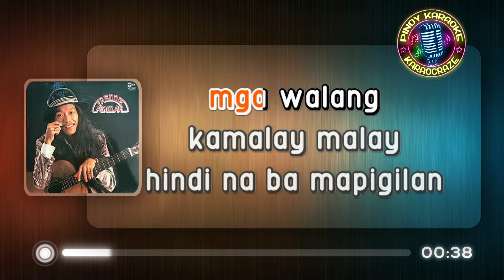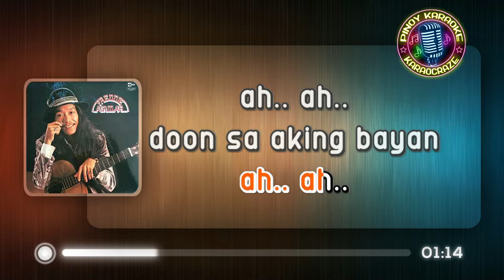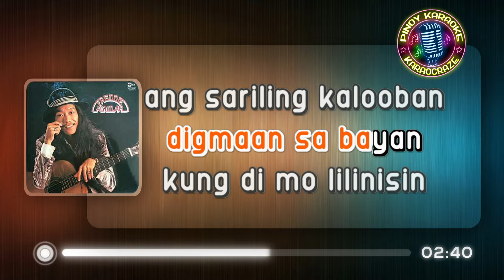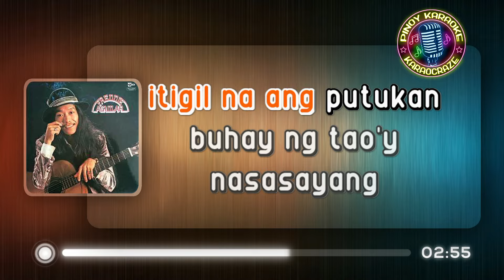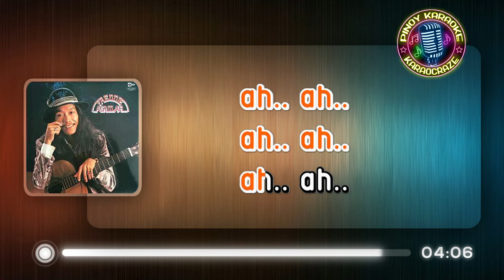TAMA NA - Freddie Aguilar (KARAOKE Version)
Tama na - Freddie Aguilar

tama na freddie aguilar karaoke
tama na karaoke
tama na karaocraze
freddie aguilar karaoke